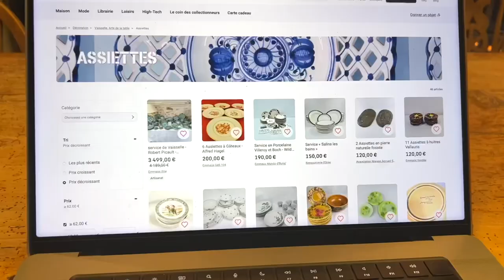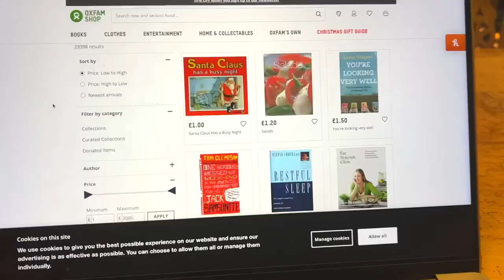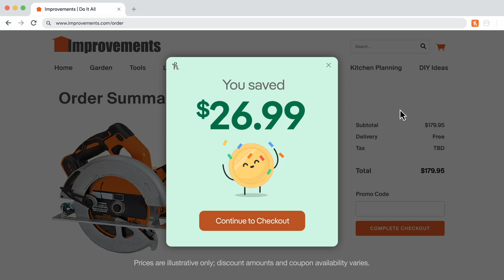We have major STRUCTURAL PROBLEMS at the CHATEAU...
(As a bonus, you'll also see more of their adorable children!)